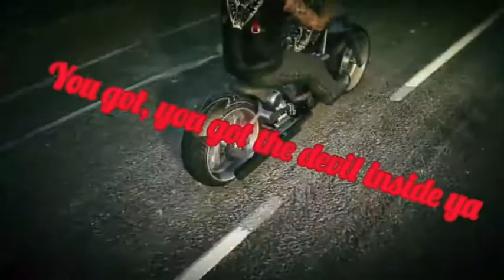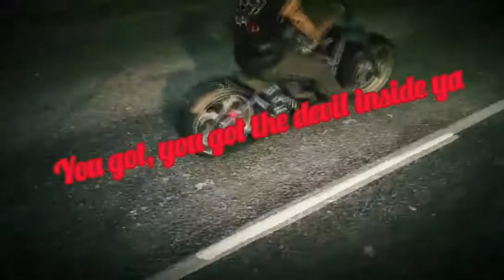Liam King Trailer / Lost MC klibi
Liam King